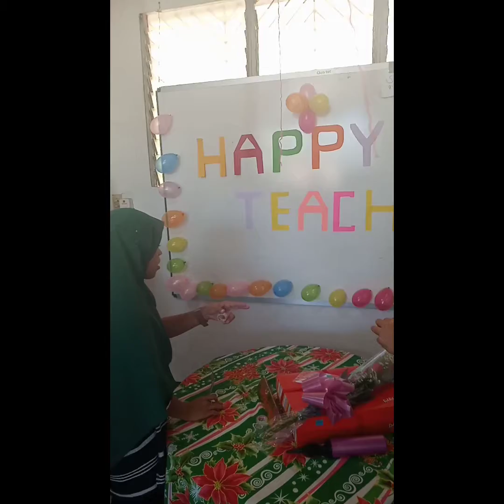Happy Teachers Day Ma'am SALMON(Late upload sorry po)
Teachers Day Surprise namin Kai ma'am adviser namin we love you ma'am.